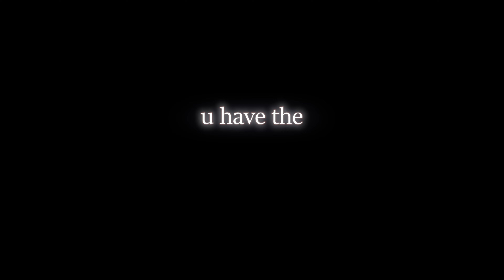Aqua Raps - Independent (Official Music Video)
Equipment:
Pop Filter
Music Program
Microphone Arm

Wanna What Aqua Has To Help Him Make Music!? VIST HIS STORE HE HAS EVERYTHING YOU NEED!!

✧FAQs✧
⤷ age? Im 20 years old!
⤷what do you edit with? da vinci resolve and photoshop
⤷what are your talents do you have? draw, produce, edit, animate, rap, and more
⤷what annoys you? when people ask me to rap in call with them
⤷where do you see yourself in 3 years? At 3 million subscribers

edited by aqua-